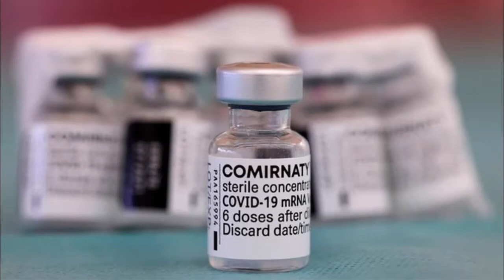CON LA MISMA FÓRMULA PFIZER CAMBIA DE NOMBRE